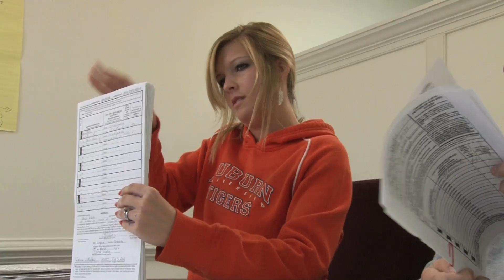Organize for Liberty!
Announcing "Organize for Liberty". Video paid for by Radtke for Senate.